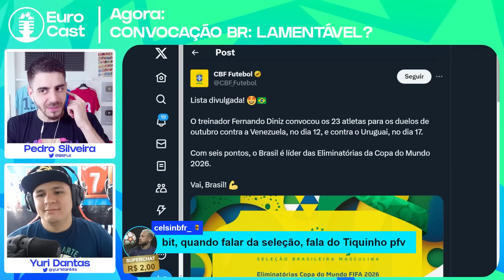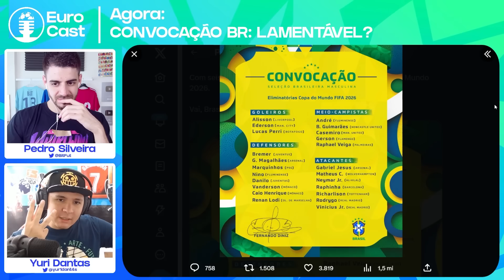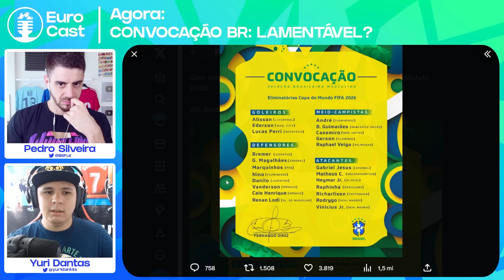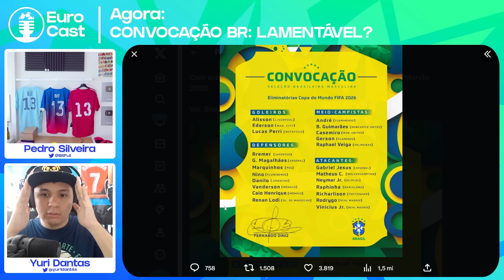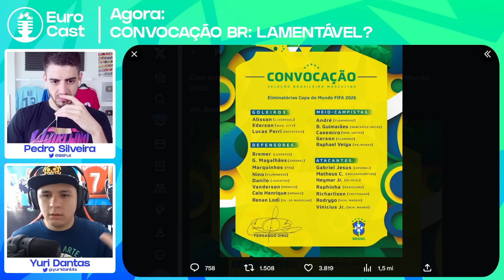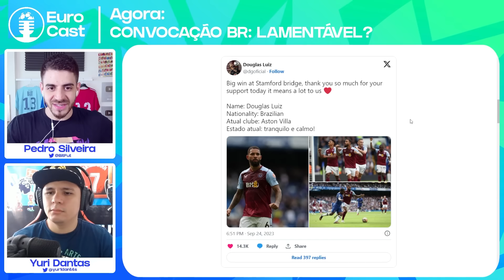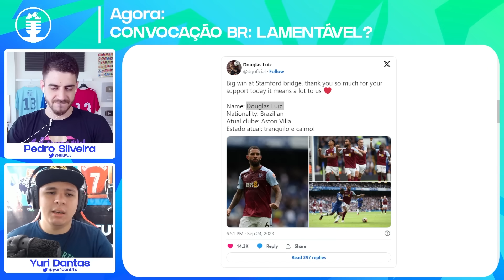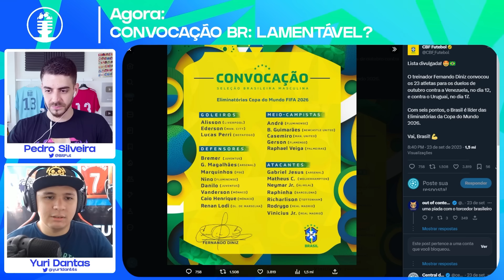Convocação do Diniz novamente decepciona...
Matheus Cunha e Richarlison, a dupla do hexa?